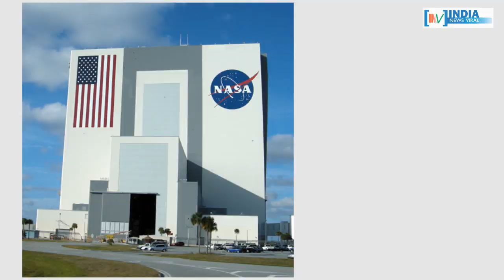क्या अंतरिक्ष में उड़ान भरते ही तय हो गई थी कल्पना की मौत ? INDIA NEWS VIRAL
क्या अंतरिक्ष में उड़ान भरते ही तय हो गई थी कल्पना की मौत ? कल्पना चावला की मौत से जुड़े राज़ जान हैरान रह जाएंगे ! आखिर क्या है वो राज़ जानिए रिपोर्ट में